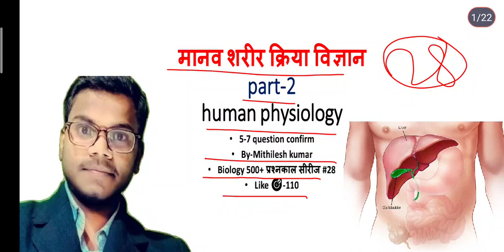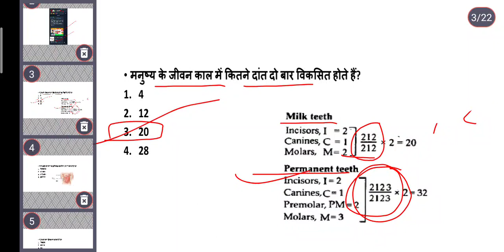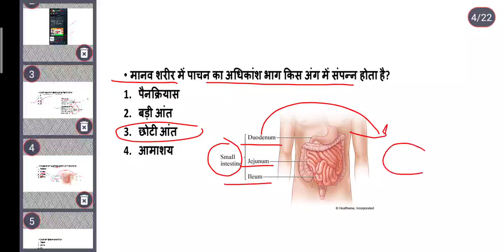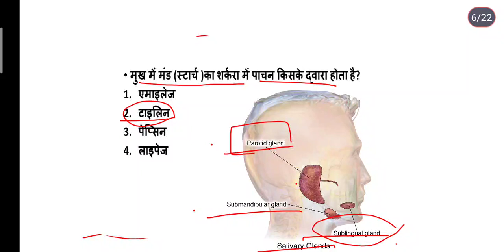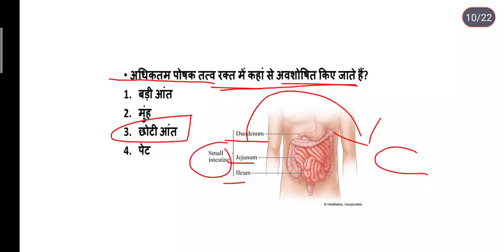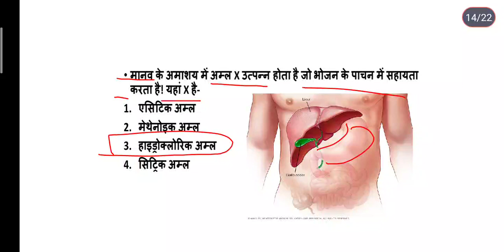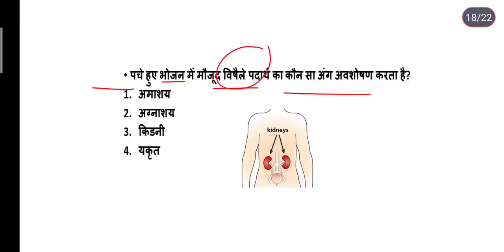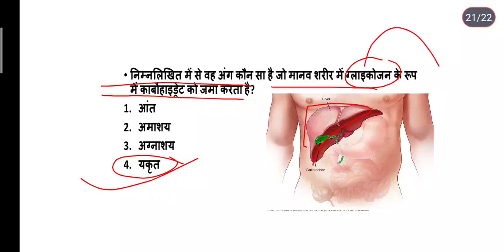UP Polytechnic Group E1 previous year Question paper biology | JEECUP Imp. Que. series | Lecture-28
UP Polytechnic Group e1 previous year Question paper  biology |  JEECUP Imp. Que. series |
Lecture -28